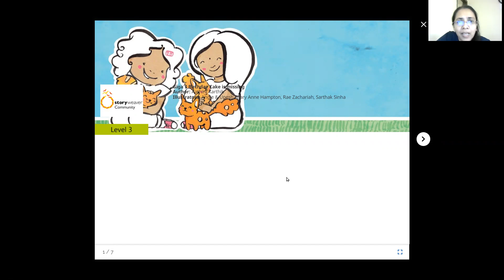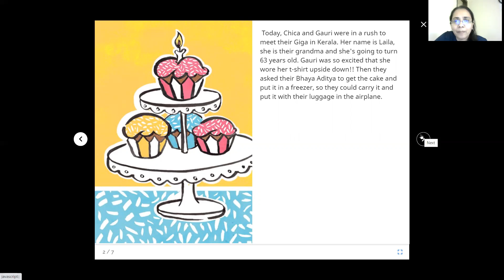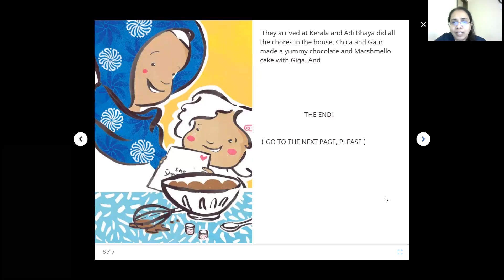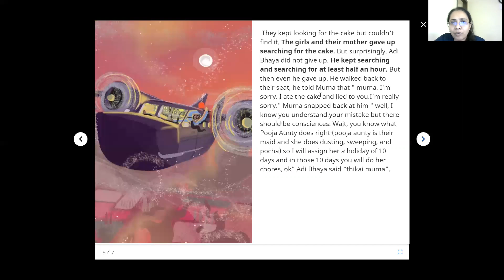Giga's Birthday Cake is missing